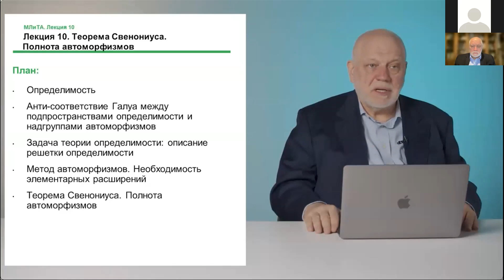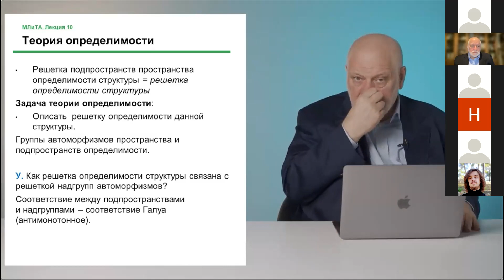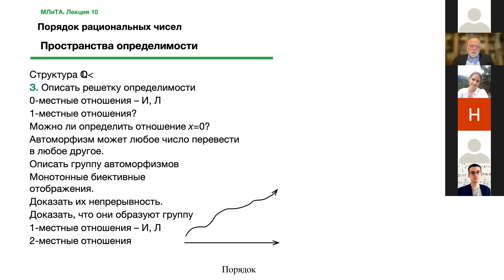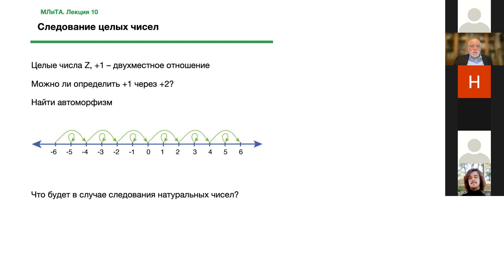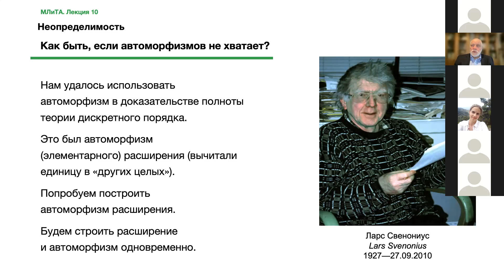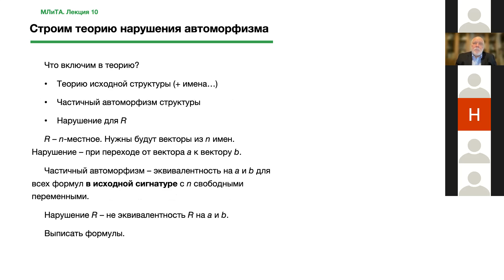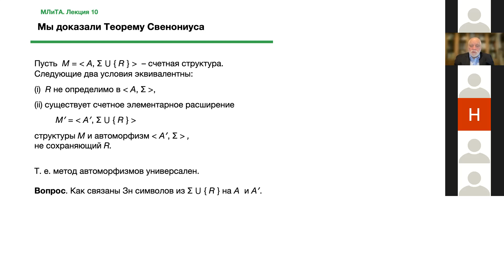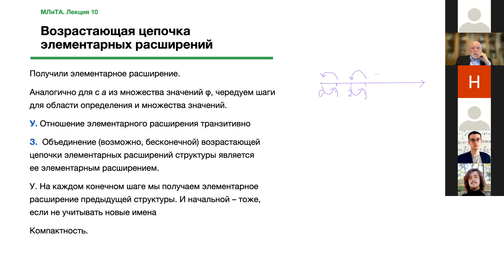Алексей Семенов. Лекция 10. Теорема Свенониуса. ​Полнота автоморфизмов​